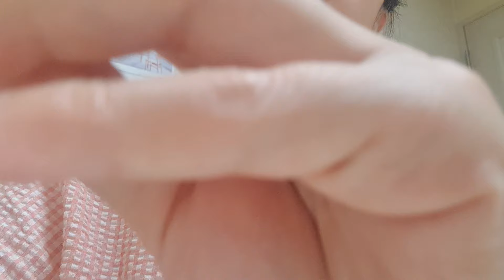ASMR Count How Many Times I Yawn In This Video 😌🌛 face brushing, fast tapping, sleep, relaxing